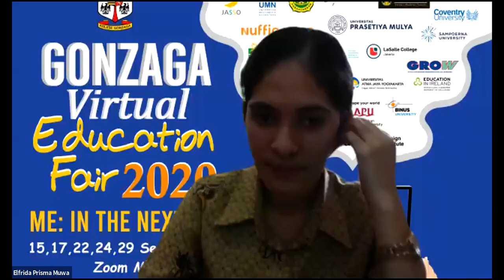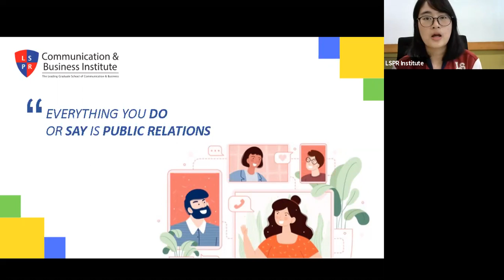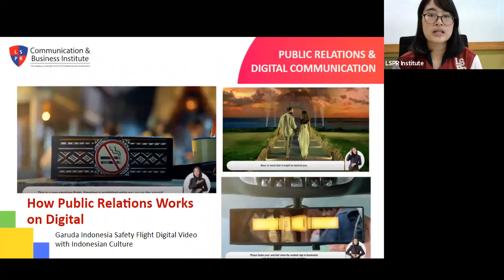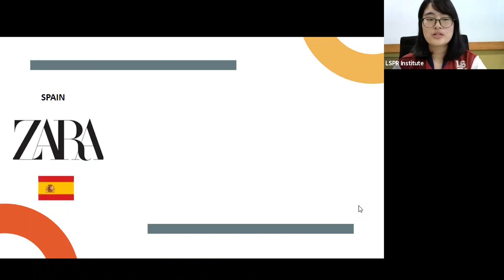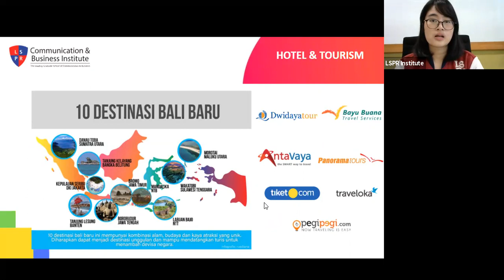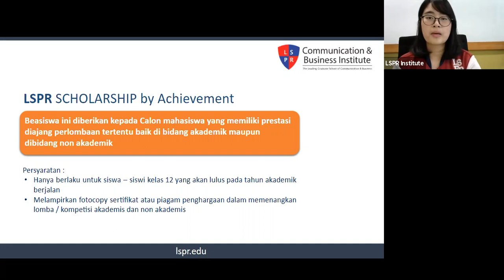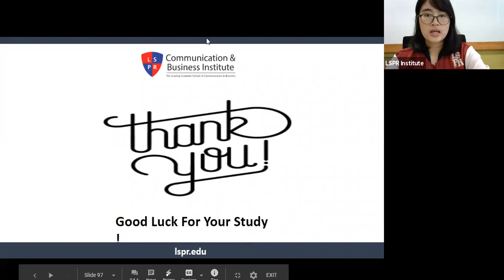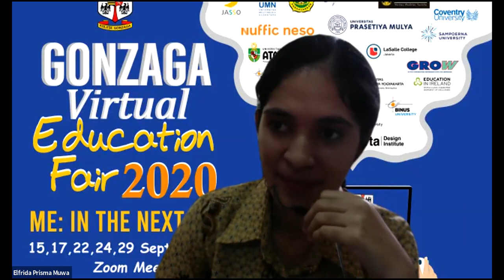Gonzaga Virtual Education Fair 2020 - LSPR Communication and Business Institute